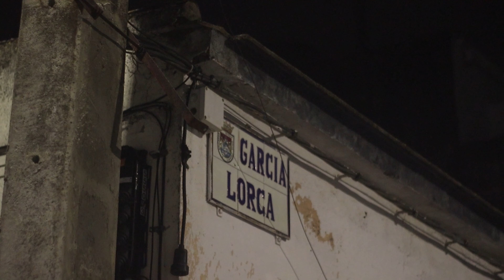Rua Da Mata-//BLVCKCVP